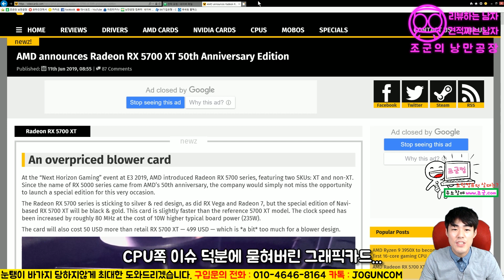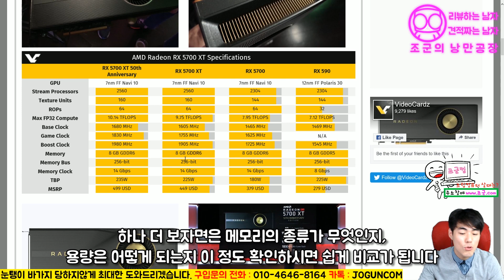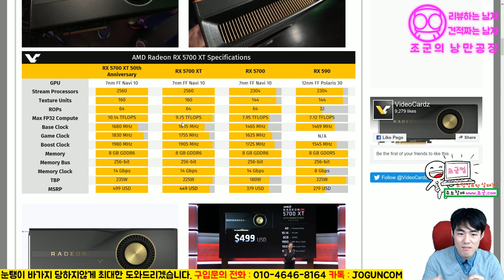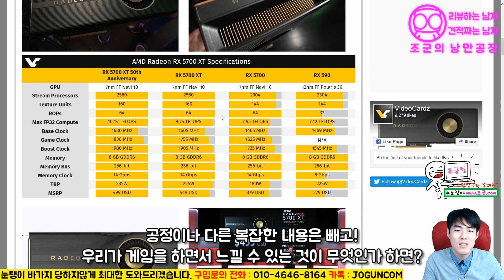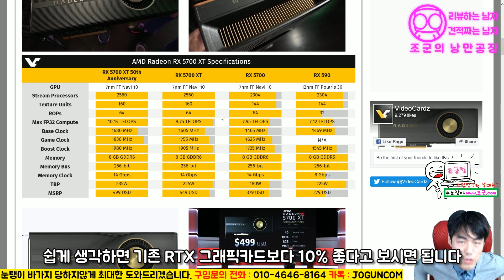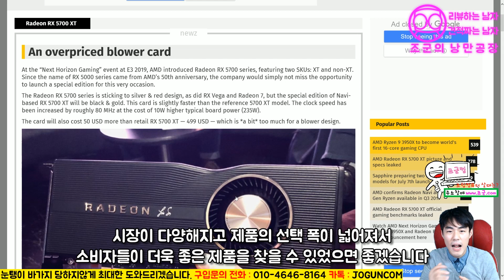신제품 CPU만 신경쓰지말아요! 글카도 새로 나왔다구요! AMD Radeon RX 5700XT RTX 2070보다 좋고 가격이 싸다구욧!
- 1:1 견적 상담문의 (조군컴.com)

1:1 상담으로 맞춤 컴퓨터까지!
ㅡ 새로운 AMD Radeon RX NAVI 5000 시리즈! 이것을 발판으로 앞으로도 더욱 좋은 제품들이 나왔으면 합니다!